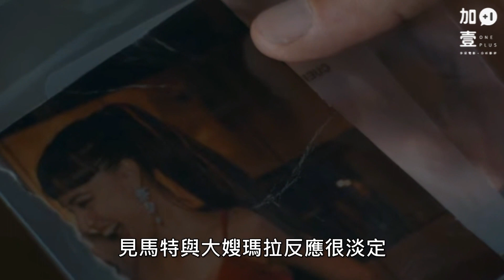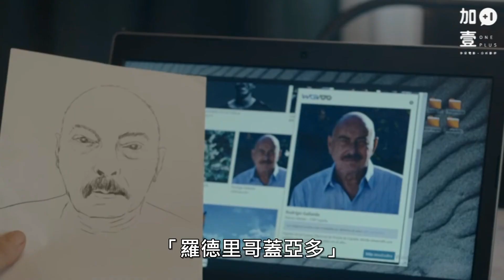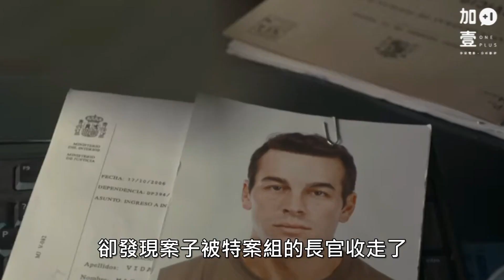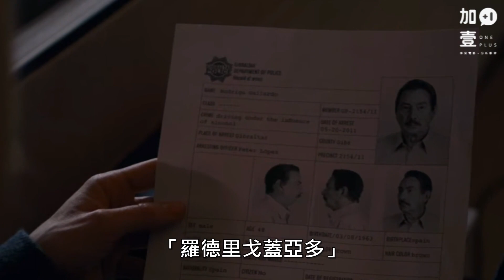【加壹講解】一具屍體，多重謎團？「第二聲鈴響 EP.3」